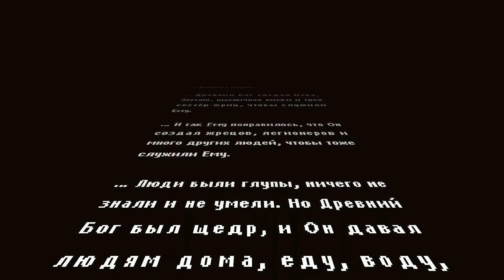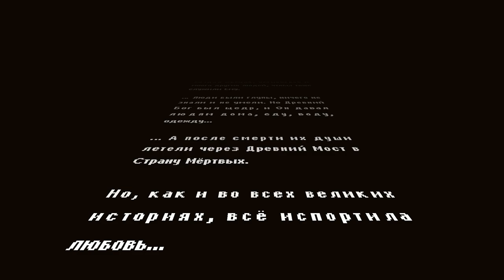Graveyard.Keeper #25 ПРОКАЧКА БАРА И ПОИСКИ АРТЕФАКТОВ 😎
Graveyard Keeper – увлекательный симулятор, представляющий жанр РПГ, где тебе предстоит взять на себя исполнение довольно необычной роли – роли хранителя огромного кладбища. Ты попадаешь в далёкое средневековье, а значит и столкнешься с теми правилами и законами, которые иногда будут обладать жестокостью. Здесь от твоих решений и предпринятых действий, напрямую будет зависеть исход дальнейших событий, поэтому будь внимательным, а также старайся не допускать ошибок, которые понесут за собой печальные последствия. Здесь ты будешь сталкиваться со сложными вопросами морали, где также нудно действовать в правильном направлении, дабы не нажить себе неприятности. Более того, в твою деятельность будет также входить уход за  территорией кладбища, а также его расширение. К тебе будут приходить самые разные посетители, многие из них будут довольно сомнительными, но ты должен правильно составить список ними договора, чтобы затем не быть обманутым. Главная цель – усовершенствовать свое кладбища, дополнять постройками, а также всячески расширять территорию. Задача точно не из лёгких, но ты со всем справишься, если будешь действовать правильно и безошибочно.